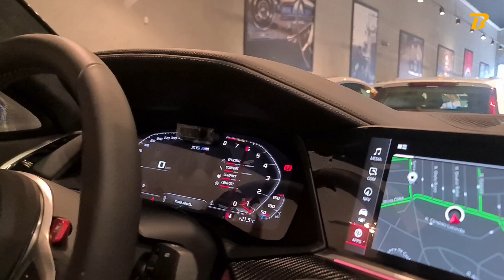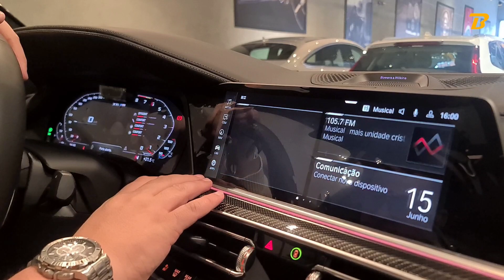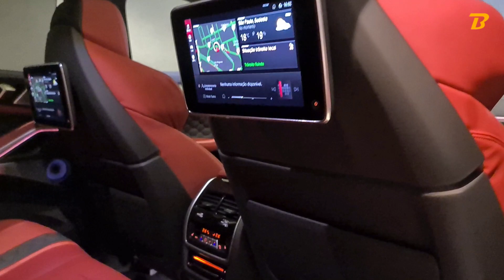BMW X6 M COMPETITION 2023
For Sale:
🚘 BMW X6 M COMPETITION
☑️ PRETO SAFIRA
☑️ INTERIOR SAKHIR ORANGE
☑️ ACABAMENTOS INTERNOS EM CARBONO
🗓 2023
🛣 0 KM - A PRONTA ENTREGA
⛽ GASOLINA
🚀 MOTOR 4.4 V8 TURBO DE 625CV
⏱️ 0-100 KM/H EM 3,8S
🥊 76,5 KGFM DE TORQUE
⚙️ CÂMBIO AUTOMÁTICO DE 8 VELOCIDADES
🔗 TRAÇÃO INTEGRAL PERMANENTE
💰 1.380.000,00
DESTAQUES
▪️ Airbags frontais, laterais e de cortina
▪️ Alerta de colisão frontal e ponto cego
▪️ Alerta de tráfego cruzado traseiro
▪️ Apple CarPlay e Android Auto sem fio
▪️ Ar condicionado dual zone dianteiro e traseiro
▪️ Assistente de estacionamento semiautomático
▪️ Assistente de partida em rampa e controle de descida
▪️ Assistente de permanência e mudança de faixa
▪️ Aquecimento e refrigeração dos bancos dianteiros e traseiros
▪️ Bancos em couro com ajustes elétricos e memórias
▪️ Bluetooth
▪️ Central multimídia touch-screen
▪️ Câmera 360º
▪️ Chave presencial
▪️ Controle de modos de condução, tração e estabilidade
▪️ Display key
▪️ Faróis BMW Laser
▪️ Freios ABS
▪️ Frenagem automática de emergência
▪️ Head-up display
▪️ i-Drive
▪️ Iluminação interna em LED configurável
▪️ Isofix
▪️ Launch control
▪️ Night vision
▪️ Paddle shift
▪️ Painel TFT
▪️ Rodas dianteiras aro 21" / 22"
▪️ Sensores de estacionamento dianteiros e traseiros
▪️ Serviço de concierge
▪️ Seletor de escapamento
▪️ Sistema de som Bowers & Wilkins
▪️ Sistema de navegação GPS
▪️ Sistema start/stop
▪️ Teto solar panorâmico
▪️ Volante multifuncional
📍Estamos localizados na Rua Emilia Marengo, 176 - Jd. Anália Franco - São Paulo - SP